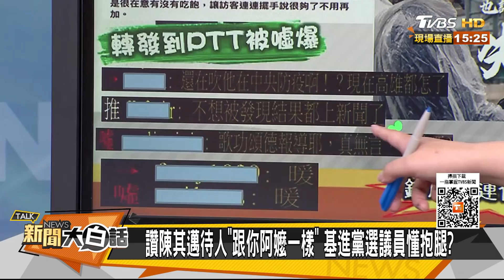陳其邁待人跟你阿嬤一樣？羅智強高金素梅誰戰高雄？ 新聞大白話 20220207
主持人：翟翾
本集來賓：郭正亮、尚毅夫、王世堅